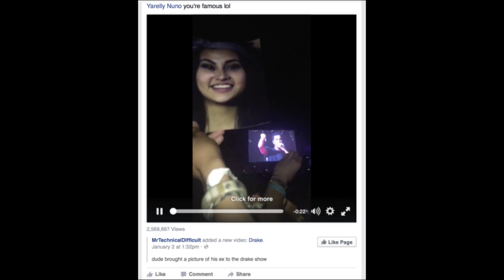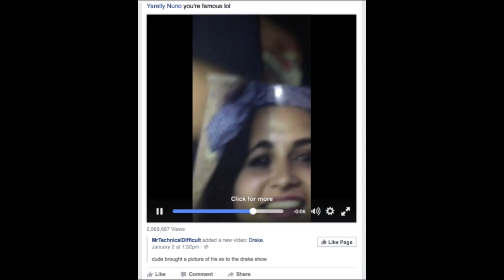Tube Talk: Ya Really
In this Tube Talk Episode we go over the Famous Coachella Drake Video. This video went viral and you have most likely come across it in your timeline. We sit down with Yarelley and she tells us what really happen. Hope you guys enjoy and you're up for a treat on this episode.

                       Marvins Room Instrumental - Drake
                       Hotline Bling - Drake
                       White Iverson - Post Malone